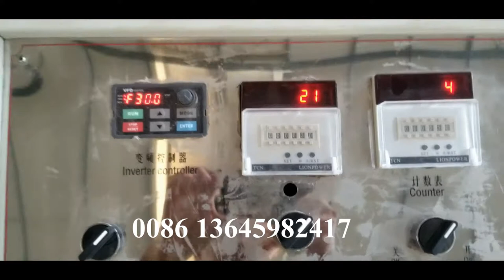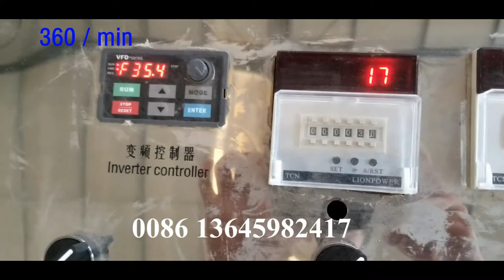New design disposable toilet seat cover paper production making machine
Stable speed:250-320pcs/min
Hi,this is Ace Peng from Quanzhou Xinda Machinery Co., Ltd.